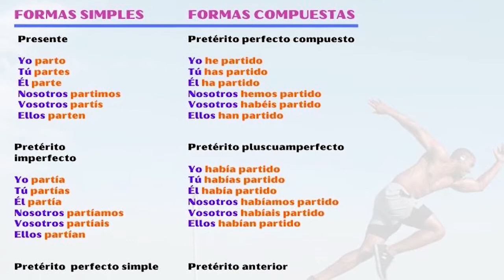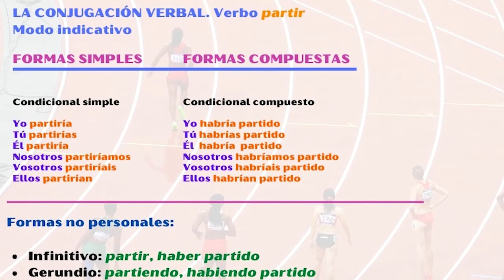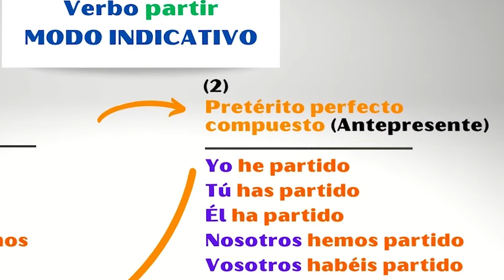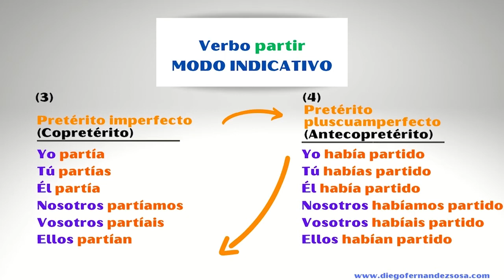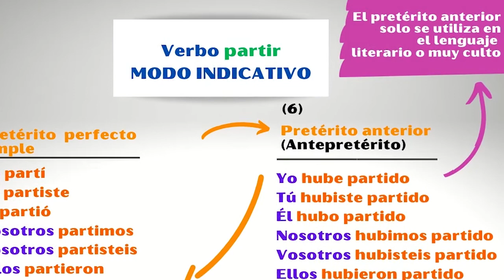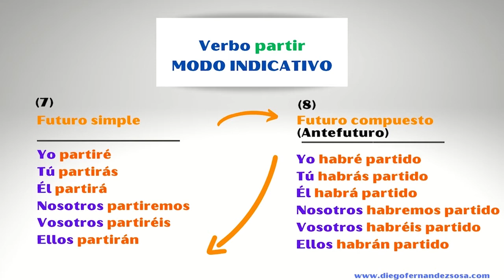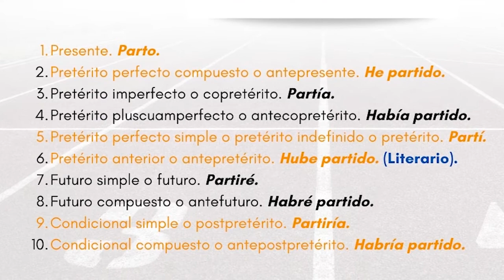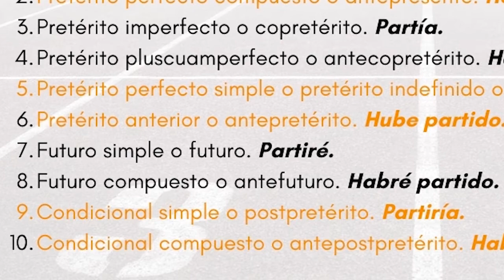La conjugación verbal: cómo estudiarla. El verbo "partir". Modo indicativo.